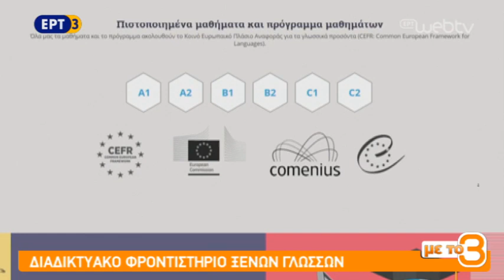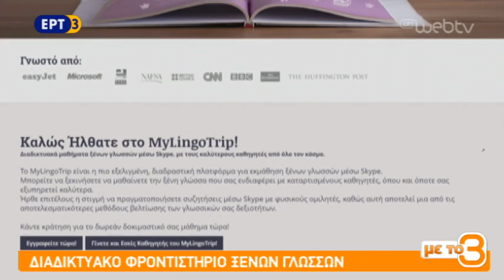MyLingoTrip-Online Language Learning! | ΕΡΤ3 Interview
The founder of MyLingoTrip, Lisa Vlachopoulou-Aichinger speaks about what "MyLingoTrip-Online
Language Learning" is all about.

The interview took place at ΕΡΤ3 on the TV show "Με Το 3".